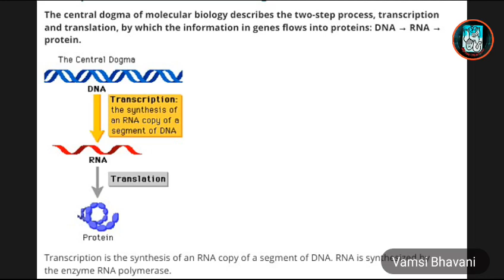Central Dogma of Life in Telugu. Vamsi Bhavani Tutorials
Jai hind!!!